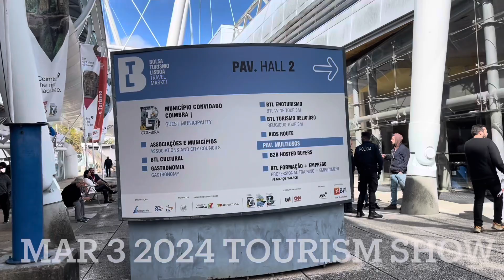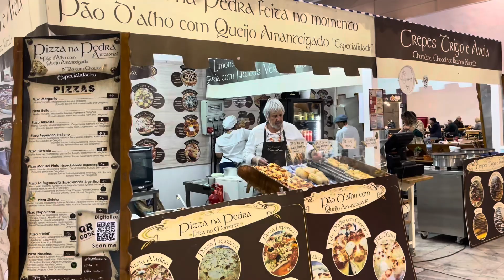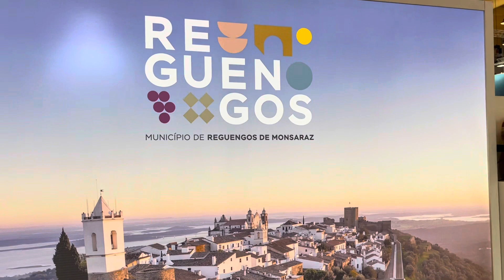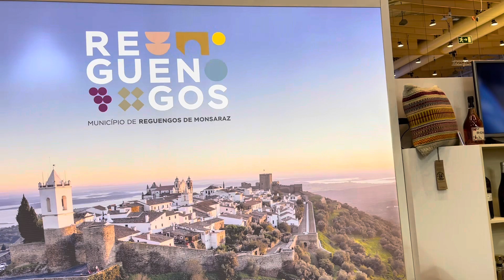2024 Portugal Tourism Show in Lisboa